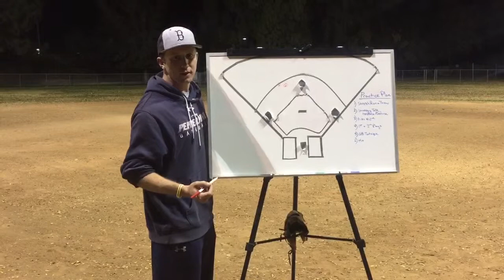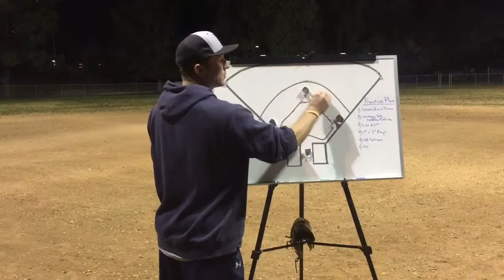Practice: Dec. 9th - Outfield & Infield Positioning (Double Play Depth) w/ Runner on 1st